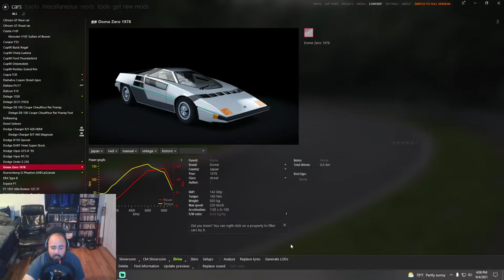1978 Dome Zero in Assetto Corsa!!! First drive impressions!!!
I know I said it in the video but I can't begin to tell you how much this car means to me. So much so I paid decent money to have the the guys at RTM port this thing over to Assetto Corsa. The Dome Zero is pretty interesting and you should definitely check out the Wikipedia page for it.